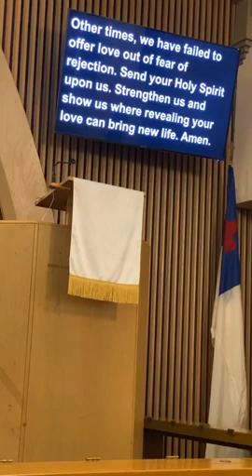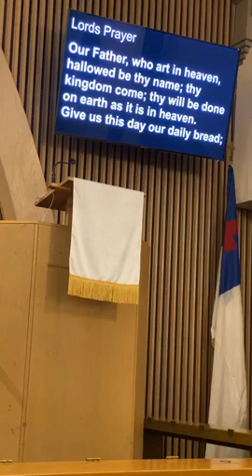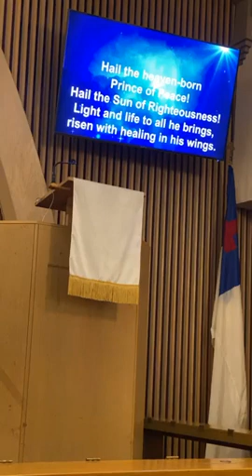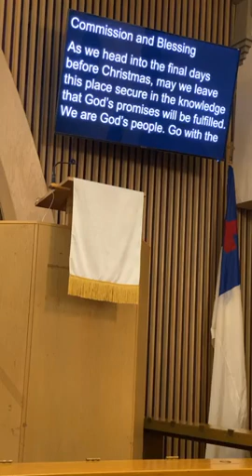December 19, 2021 Advent 4